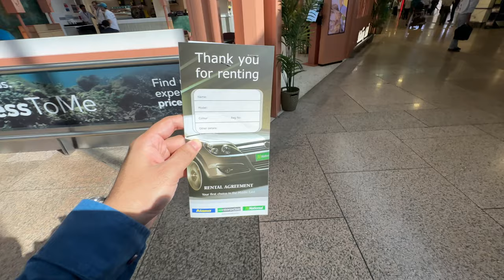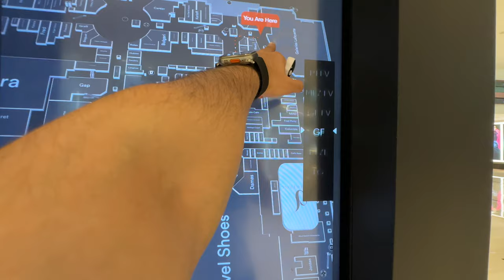aaj car final kr hi dali,sahib dixit vlogs